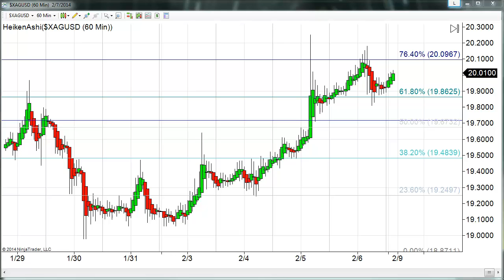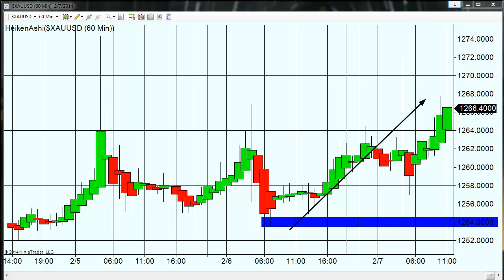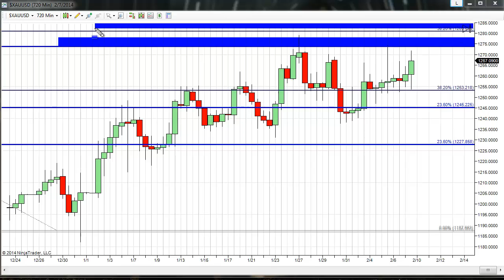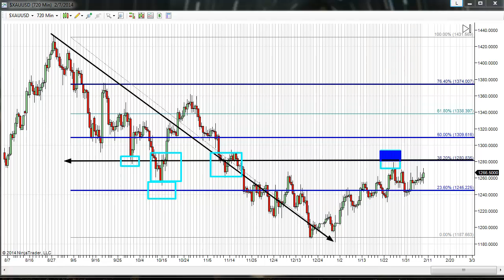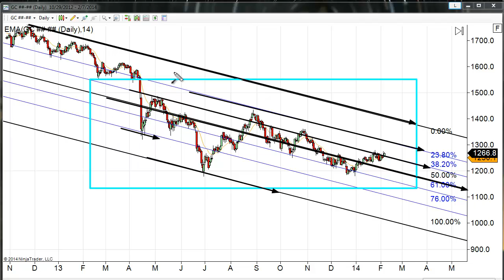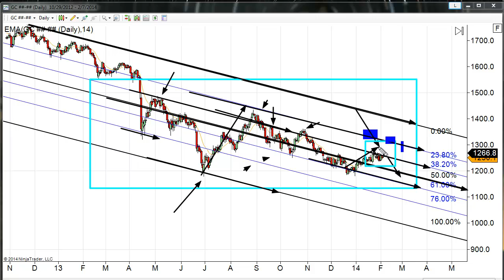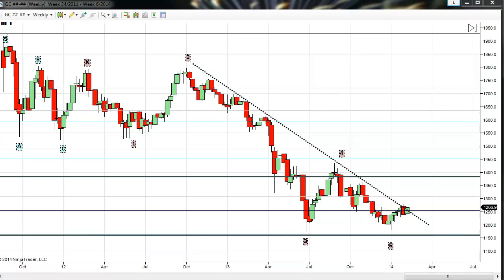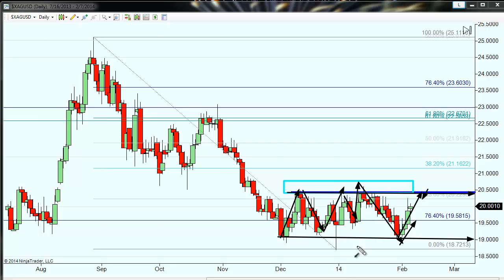Shelter From The Welter | Gold Forecast 02.07.2014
Shelter From The Welter The jobs report was terrible. The jobs report was OK, and the unemployment rate went down closer to where the Fed wants it. (A lousy 6.5%. Unacceptable.)    The emerging markets are collapsing. No, they're "recalibrating."    Equities are overbought.